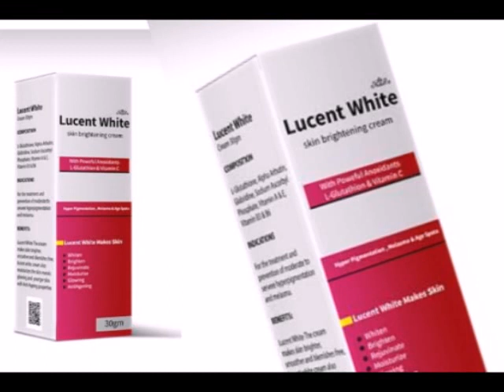Lucent Skin brightening Cream | skin whitening Cream with Glutathione